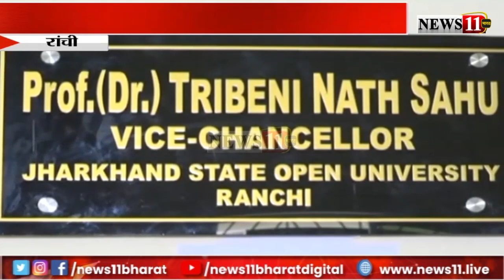ओपन यूनिवर्सिटी में जल्द शुरु होगी कई विषयों की पढ़ाई - कुलपति